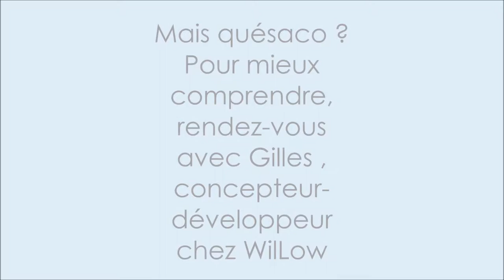Au coeur du dév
Découvrez WilLow de l'intérieur.
Aujourd'hui : le sprint. Qu'est-ce donc ? La réponse en images